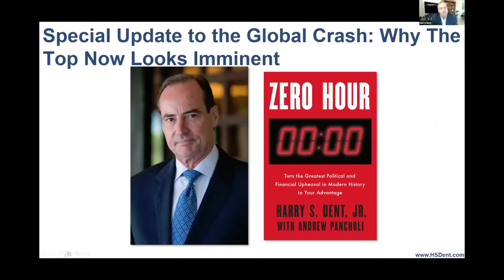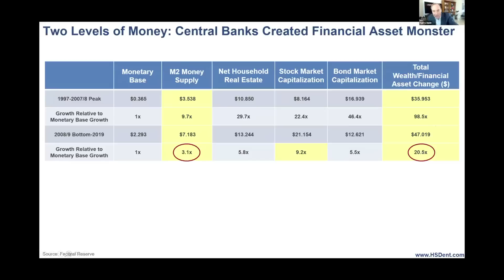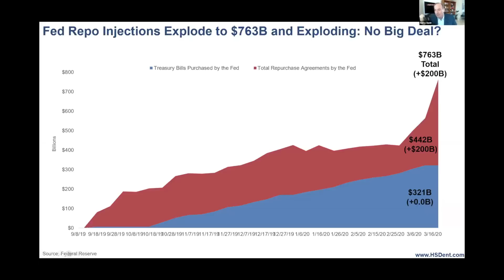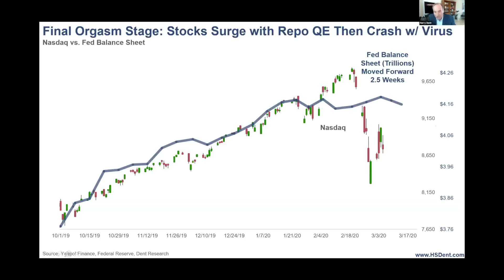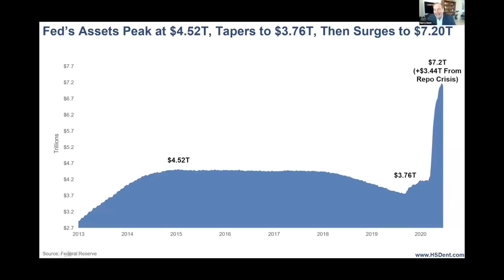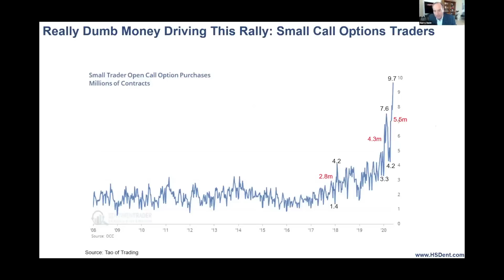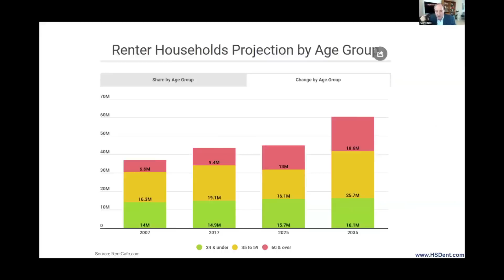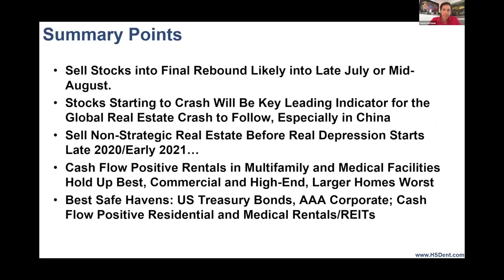Harry Dent Explains How $3.44 Trillion Money Printing Will Crash Stocks and Real Estate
In this clip from Meet the Masters 2020, Harry Dent explains how the massive money printing by the Fed will crash stocks and real estate (in high priced markets). He recommends getting into safer assets like high-quality bonds and cash flow positive rental properties.

You can purchase the full recording of the Meet the Masters 2020 conference

0:00 Introducing Harry Dent
3:05 $20-$25 Trillion money printing globally since 2009
6:41 Repo crisis in Sept 2019
8:14 The Fed is buying corporate bonds
8:48 The top 20% own 88% of stocks
9:50 $3.44 trillion was printed in 8 months
12:48 Get into safer assets like cash flow rental properties and high-quality bonds
14:26 More baby boomers will sell their homes and become renters